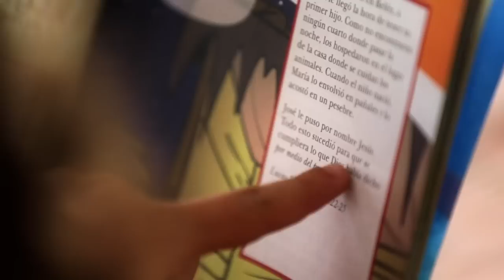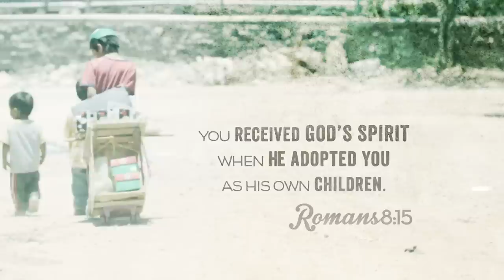Veronica's Story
With her mother sentenced to 40 years in prison, Veronica faced her first Christmas in an orphanage. At her lowest point, Veronica received an Operation Christmas Child shoebox that renewed her faith in God and family.